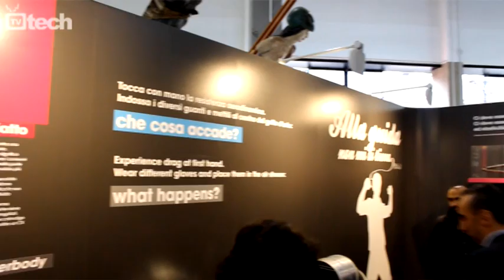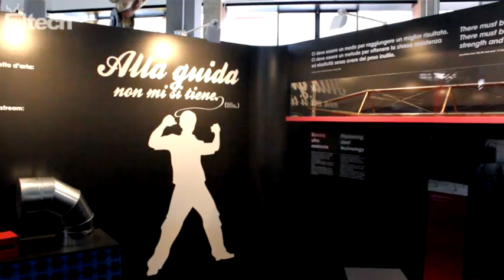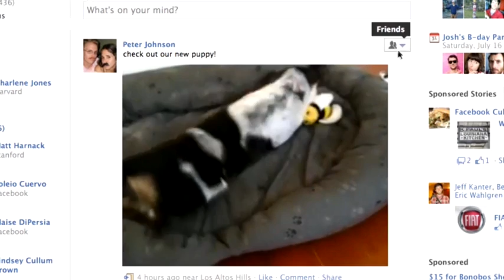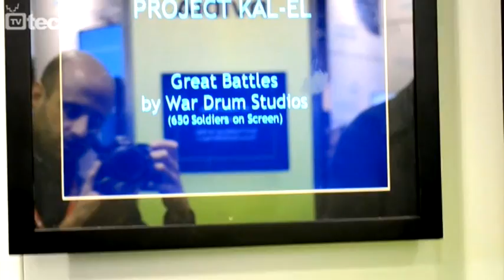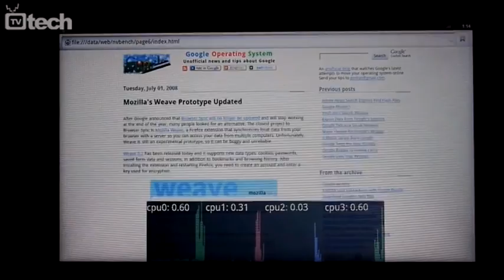TGtech - Facebook Timeline e altre novità - TVtech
Questi gli argomenti di TGtech di venerdì 23 settembre:

- Ford presenta la mostra "democratizing technology"
- Facebook Timeline, tutta la vita nel profilo
- Nikon presenta la sua svolta Nikon 1
- Kal-el: NVIDIA Tegra 3 avrà 5 core
- Onlive: il cloud gaming arriva in Europa